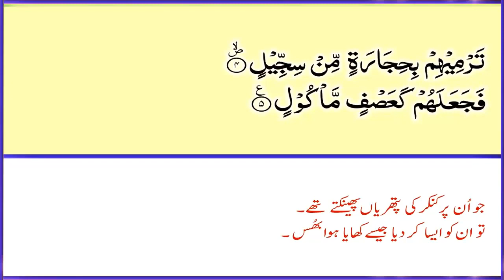105 Surah Al Fil (the Elephant)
Sura 105 of the Quran
ٱلفِيل - Al-Fīl - The Elephant
Classification Meccan